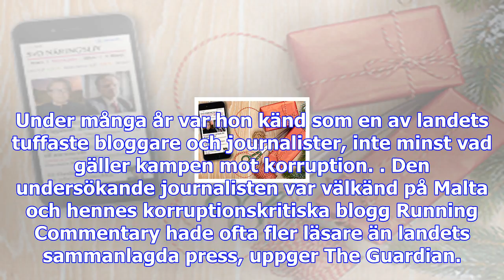Malta: tio gripna för journalistmord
Tio personer har gripits i jakten på den kända journalisten Daphne Caruana Galizias mördare, meddela...